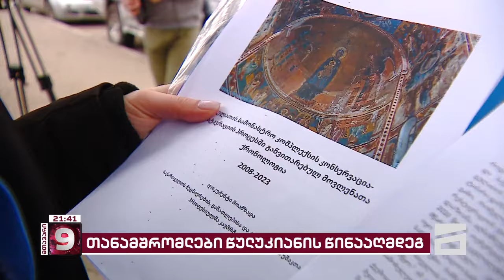უკანონოდ გათავისუფლებული თანამშრომლები წულუკიანის წინააღმდეგ